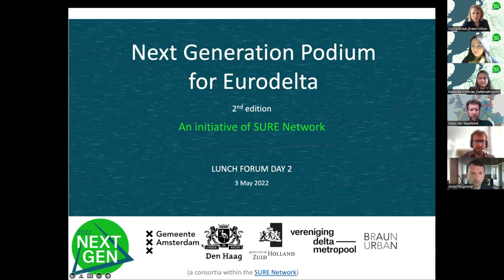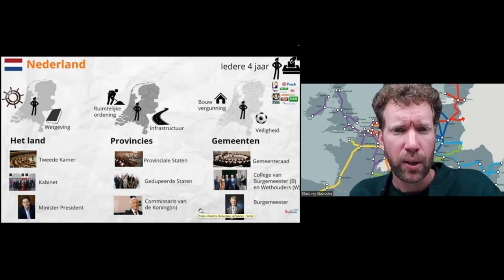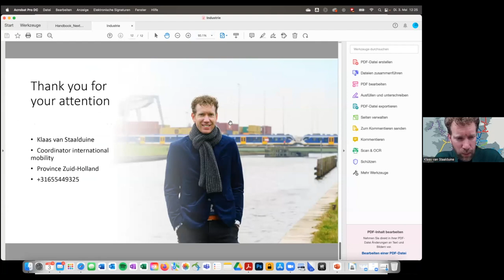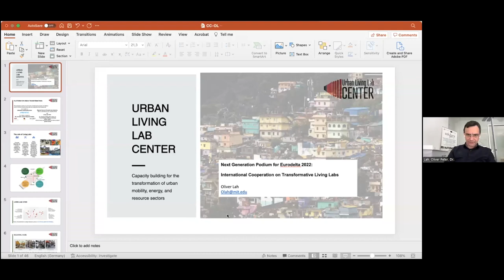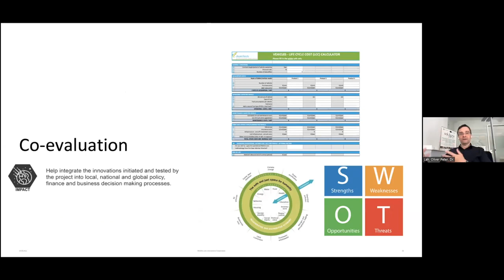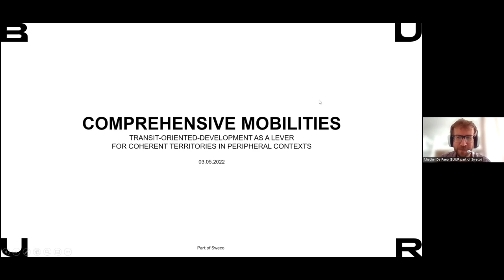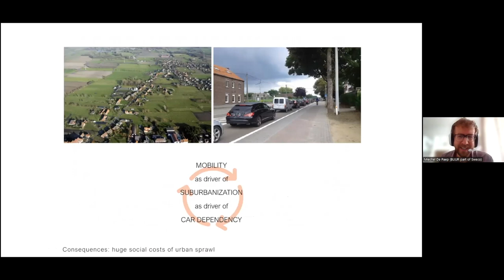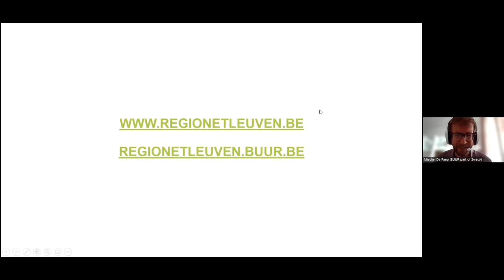Lunch forum 2 | Next Generation Podium for Eurodelta 2022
This video shows Lunch forum 2 of 'Next Generation Podium for Eurodelta 2.0' on May 3 2022.

'Next Generation Podium for Eurodelta 2.0' is a week long symposium to bring out fresh perspectives from the young generation and create dialogues between experts practice and academia. The program consists of a week long symposium open to the students, young researchers and professionals (0-2 years of experience) working in the field of architecture, design, urban studies, economic geography and spatial planning. The symposium took place from 2-6 May 2022 (via ZOOM).

In this video:

0:00 - Intro
06:23 - Cross border Mobility by Klaas van Staalduine (South Holland)
35:01 - International cooperation in urban living labs by Oliver Lah (Wuppertal Institute)
56:53 - Comprehensive Mobilities by  Miechel De Paep, (BUUR part of Sweco)
01:18:10 -  Discussion and debate